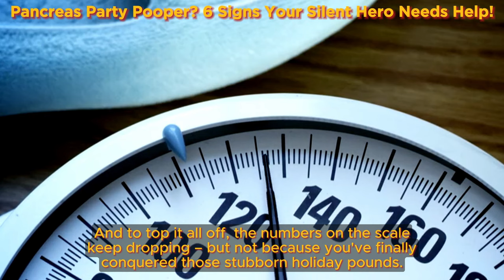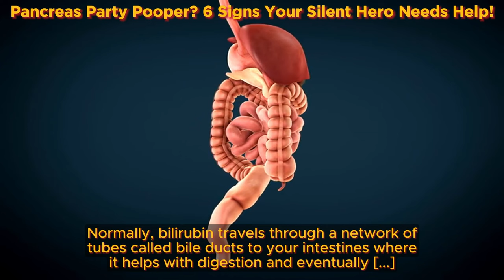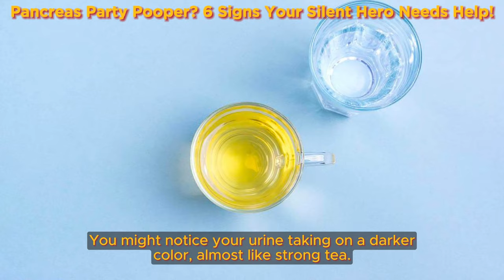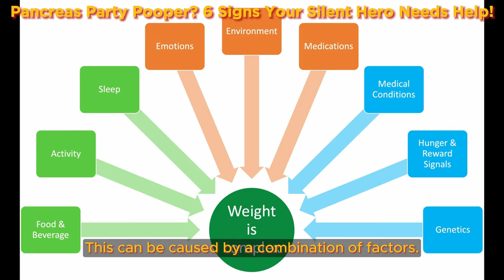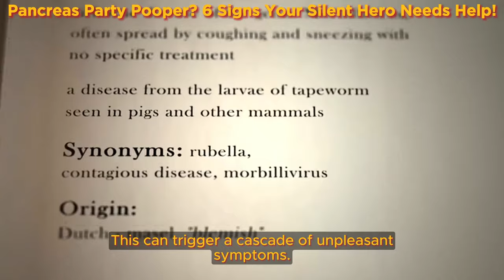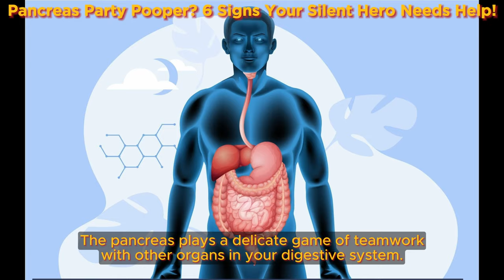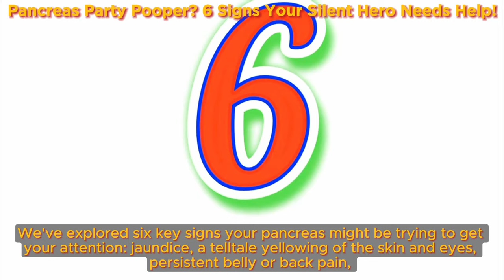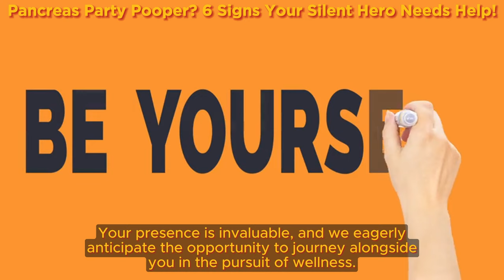Pancreas Party Pooper? 6 Signs Your Silent Hero Needs Help! | Health Benefits Hub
Exhaustion hangs on you like a heavy cloak. No matter how many hours you spend under the covers, that tired feeling just won't budge. Your stomach or back feels like a battleground, a dull ache replaced by a constant, nagging discomfort. And to top it all off, the numbers on the scale keep dropping – but not because you've finally conquered those stubborn holiday pounds.  These symptoms, while seemingly ordinary, could be your pancreas whispering a silent scream, a desperate plea for attention.

Pancreatic cancer, a cunning and aggressive foe, often remains hidden in the shadows until the disease has reached an advanced stage. In the United States alone, pancreatic cancer claimed the lives of over 45,886 people in 2019, making it the third leading cause of cancer-related deaths.
Nestled behind your stomach, the pancreas might be a small, unassuming gland shaped like a forgotten hockey stick, but its role in your body is anything but insignificant.  This unsung hero plays a critical role in digestion, helping you break down food and absorb essential nutrients. It also acts as the body's sugar regulator, producing insulin to keep your blood sugar levels in check.

But sometimes, the healthy cells within the pancreas can undergo a sinister transformation. Mutations creep in, causing them to multiply uncontrollably, forming tumors that disrupt the delicate dance of digestion and blood sugar control.  Unfortunately, pancreatic cancer often develops silently, its symptoms mimicking other less serious conditions until the disease has progressed significantly.

Early detection is crucial in the fight against pancreatic cancer.  The good news is, your body has ways of communicating its distress. By becoming familiar with the warning signs, you can be your own health advocate and seek medical attention before the cancer has a chance to gain a foothold.  Here are six key signs your pancreas might be trying to get your attention:

TIMESTAMPS
0:00 Pancreas Party Pooper? 6 Signs Your Silent Hero Needs Help!
02:05 1. Jaundice - 6 Signs Your Silent Hero Needs Help!
03:25 2. Constant Belly Aches - 6 Signs Your Silent Hero Needs Help!
04:28 3. Uninvited Weight Loss - 6 Signs Your Silent Hero Needs Help!
05:45 4. Blood Sugar Blues- 6 Signs Your Silent Hero Needs Help!
07:04 5. Relentless Reflux - 6 Signs Your Silent Hero Needs Help!
08:38 6. Gut Blockages Cause Collateral Damage - 6 Signs Your Silent Hero Needs Help!